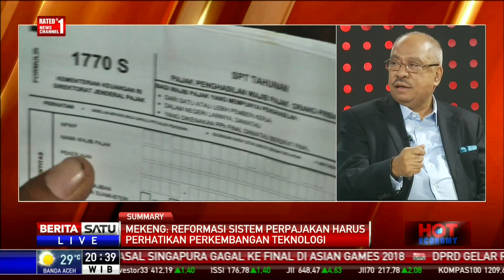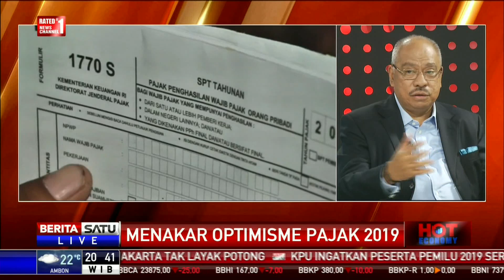Hot Economy: Menakar Optimisme Pajak 2019 #3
Pemerintah optimistis penerimaan pajak di tahun politik 2019 tak akan terganggu pesta demokrasi pemilu legislatif dan pilpres. Sejauh mana optimisme itu rasional dan bisa diterima? Pembahasan tema ini bersama Ketua Komisi XI DPR Melkias Markus Mekeng dan Pengamat Perpajakan Dari Centre For Indonesian Taxation Analys (CITA) Yustinus Prastowo.

Facebook.com/BeritaSatuTV
Youtube.com/BeritaSatu